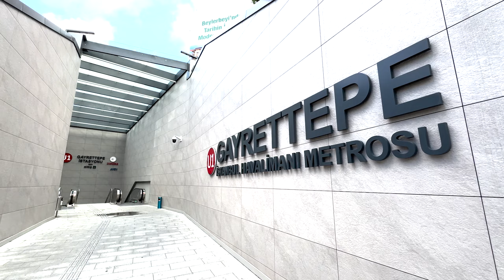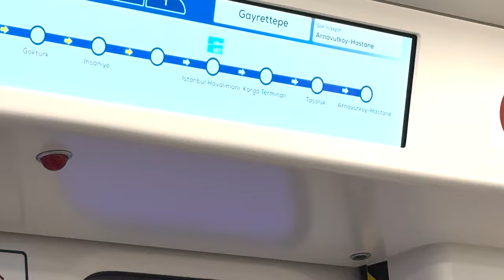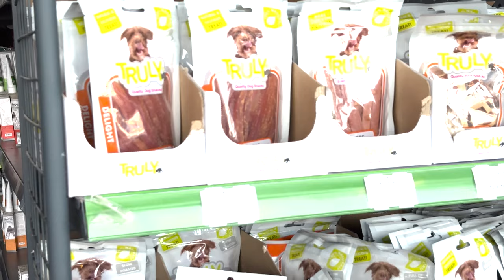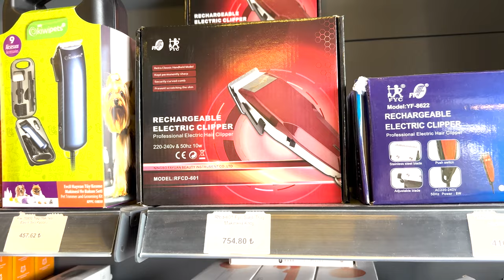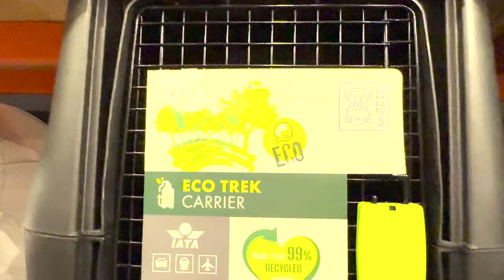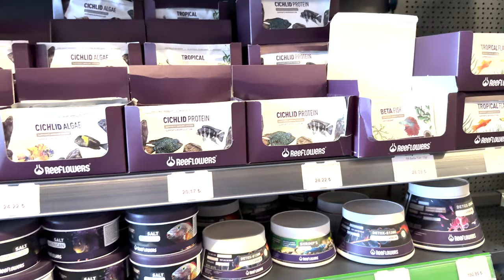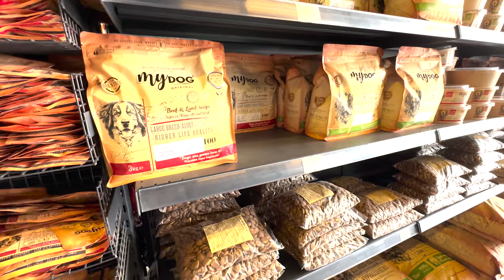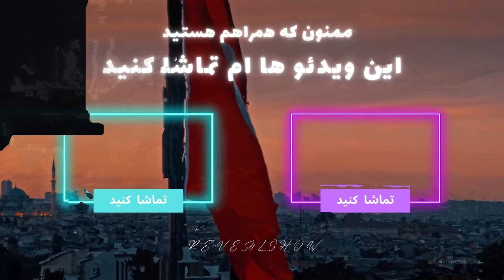بزرگترین پت شاپ استانبول The largest pet shop in Istanbul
این کارخونه دارای یکی از بزرگ‌ترین پت‌شاپ‌های استانبوله که هرچی برای حیون خونگی‌ات بخوای، از غذا و وسایل گرفته تا اسباب‌بازی و محصولات بهداشتی، اینجا پیدا می‌کنی. اگه سگ، گربه، پرنده یا حتی ماهی و حیوونای کوچیک داری، همه‌چی از تخت و باکس گرفته تا قلاده و وسایل مراقبتیش اینجا هست. هدفشون اینه که بهترین برندها رو با خدمات خوب بهت بدن تا نگهداری از حیون خونگیت راحت و لذت‌بخش باشه.
قیمت ها به شدت با بیرون تفاوت داره و ارزونه حتما یه سری بزنید
قیمت سایتش با فروشگاه متفاوته به نظرم دسته جمعی برید خرید کنید یا ماشین رنت کنید اذیت نشید یا با تاکسی های مارتی همون تگ برگردید ارزون تر درمیاد
 برای رفتن با مترو ام خودتونو به مترو فرودگاه در Gayrettepe  برسونید کافیه
آدرس :
Taşoluk, Mehmet Akif Ersoy Mah, Fatih Cad. Görele Sk No:2/1, 34283 Arnavutköy/İstanbul